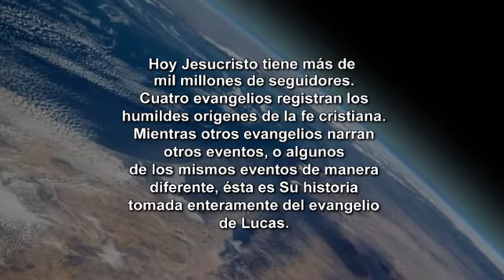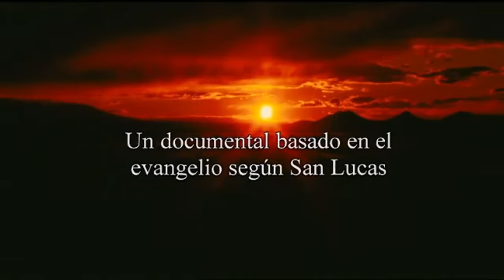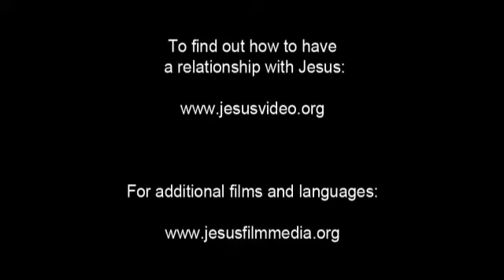The JESUS Movie In Quechua, South Bolivian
South Bolivian Quechua, also known as Central Bolivian Quechua, is a dialect of Southern Quechua spoken in Bolivia and adjacent areas of Argentina, where it is also known as Colla. It is not to be confused with North Bolivian Quechua, which is spoken on the northern Andean slopes of Bolivia and is phonologically distinct from the South Bolivian variety. Estimates of the number of speakers of South Bolivian Quechua range from 2.3 to 2.8 million, making it the most spoken indigenous language in Bolivia, just slightly greater than Aymara, with roughly 2 million speakers in Bolivia. In comparison, the North Bolivian dialect has roughly 116,000 speakers.